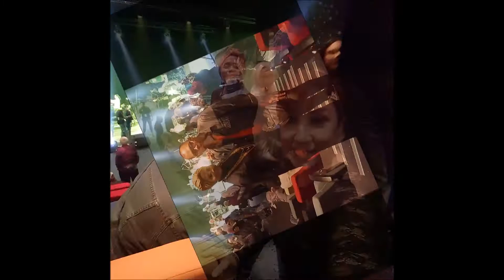LAMAN OMBAK FRIENDS @ ADIBAH NOOR CONCERT 2016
" BAHASA RINDU " TERIMA KASIH ADIBAH NOOR & NIZAM DIN UNTUK BAHASA RINDU SAHABAT